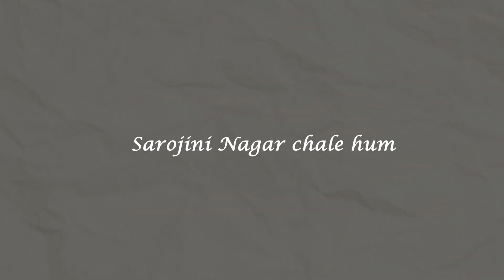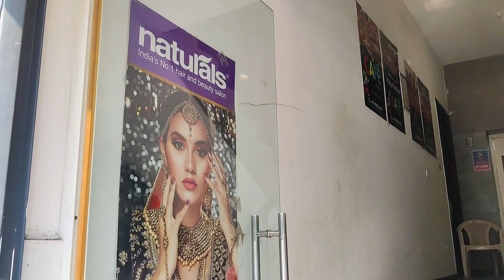Sarojini Nagar shopping challenge | Hair salon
Hi guys! I'M Vaishali. Get ready to dive into the joy, laughter, and surprises of my another vlog where I went on an exciting shopping adventure with my cousin in Sarojini Nagar, India's most famous street markets, where you can find everything from fashion, accessories, home decor, and more at jaw-dropping prices! Me and my cousin did a challenge that we have to make sure that we shop everything under 2K. Lets see who will win this challenge.

Watch:    • Electro-Light - Symbolism pt. III [NC...